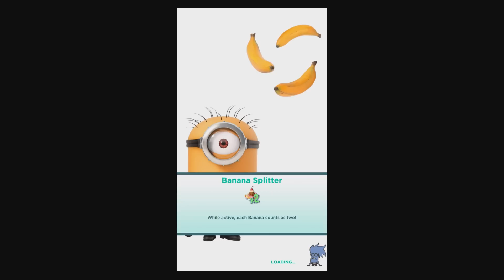Despicable Me 2 Minion Rush Christmas Special Mission - All Christmas Lights Collected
Brand-new Despicable Me: Minion Rush! Christmas Special Missions
Despicable Me: Minion Rush By Gameloft
Free Online Games, Gameplay and Walkthrough!

Experience the brand-new Despicable Me: Minion Rush! Gru’s loyal, yellow, mischievous Minions are ready for their tastiest challenge yet: Collecting exotic fruits to make yummy jelly! Jump, roll, dodge and scramble against others in fun, fast-paced missions.

You can download and play this game for free. Please be informed that it also allows you to play using virtual currency, which can be acquired as you progress through the game, or by deciding to watch certain advertisements, or by paying with real money. This app contains advertising messages. This game also allows social network connectivity in order to play with others, as well as advertising for Gameloft’s products or some third parties. Certain aspects of this game will require the player to connect to the Internet. You can disable in-app purchases by adjusting your device’s settings.